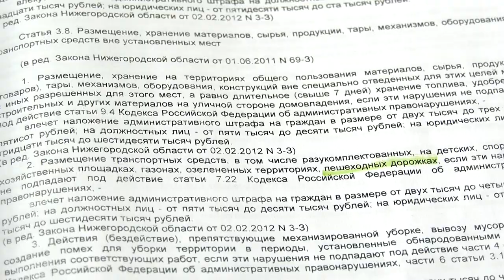Паркуюсь, как хочу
Парковка на газонах, детских площадках и тротуарах запрещена. Но многие владельцы оставляют свои машины в неположенных местах. Как привлечь нарушителей к ответственности?